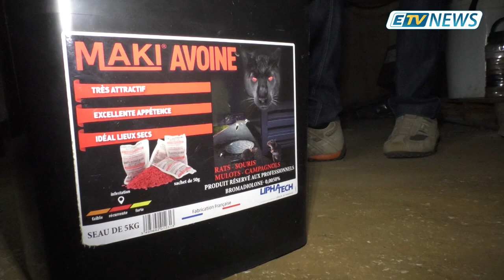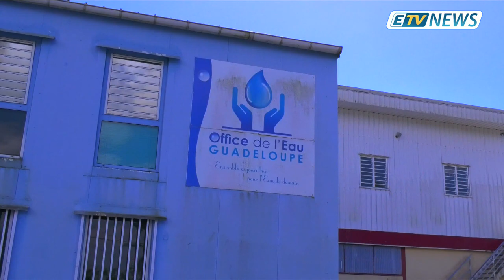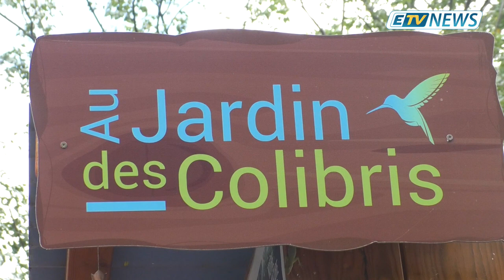JT ETV NEWS du 05 Mars 2019